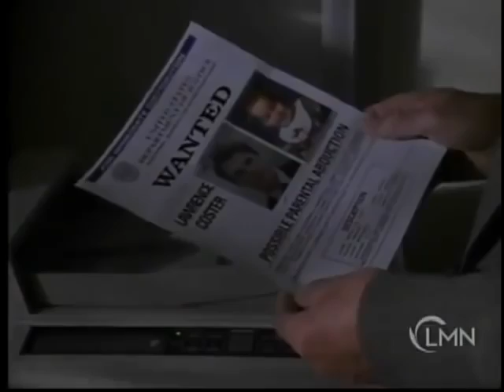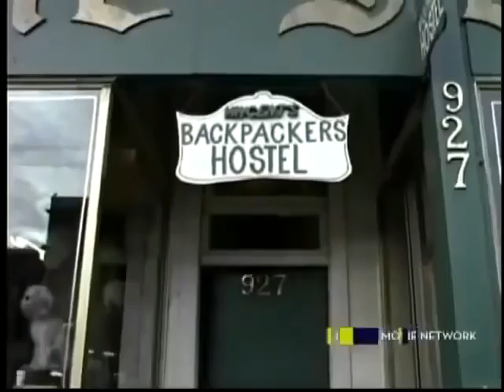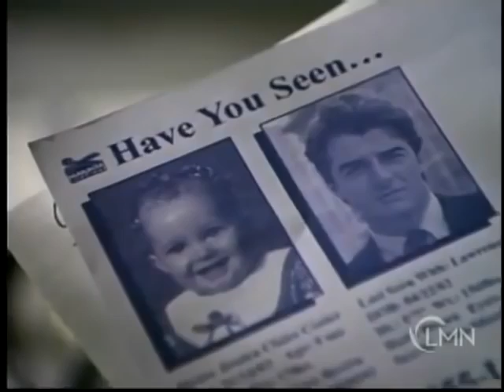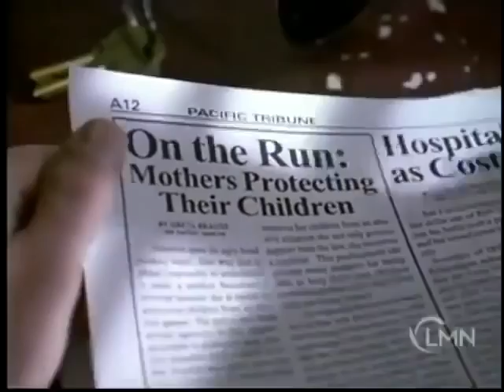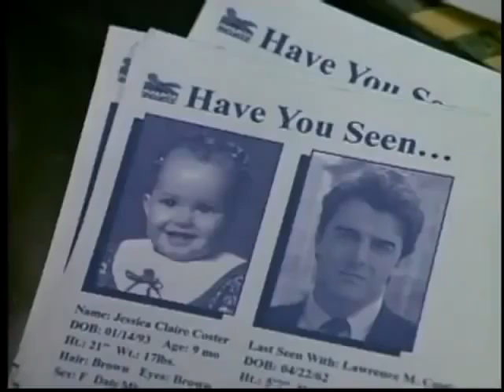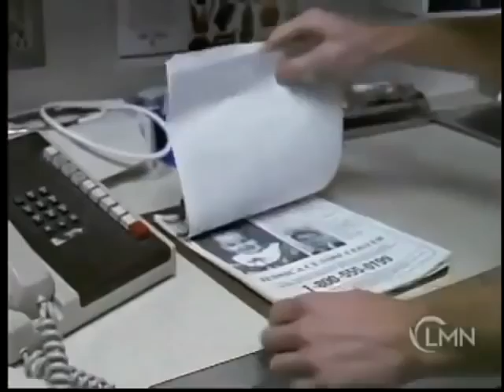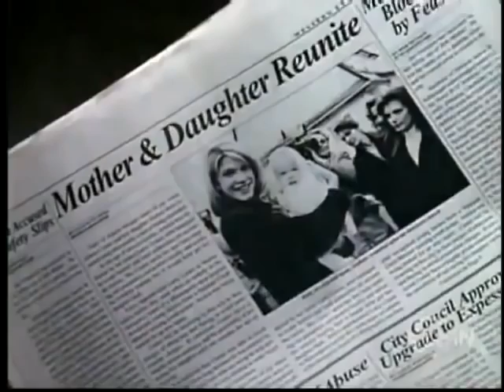Abducted, A Father s Love 2016 ✿◕ Lifetime Movies Drama TV 2016 ✿◕ ✿◕